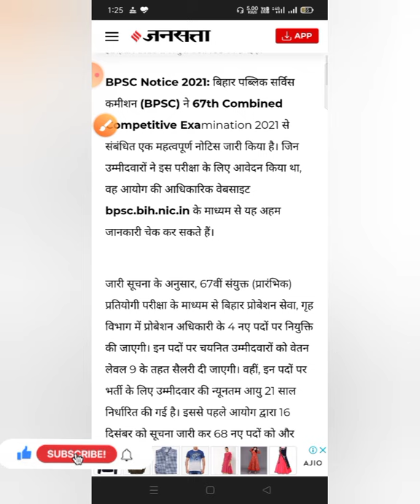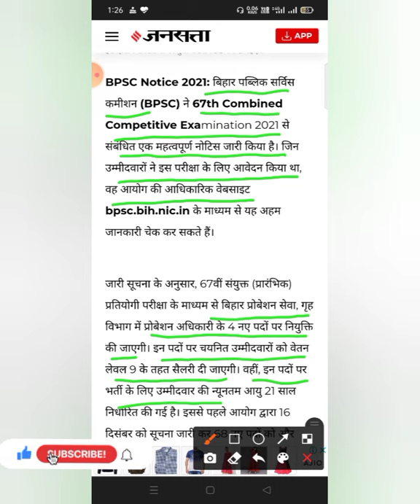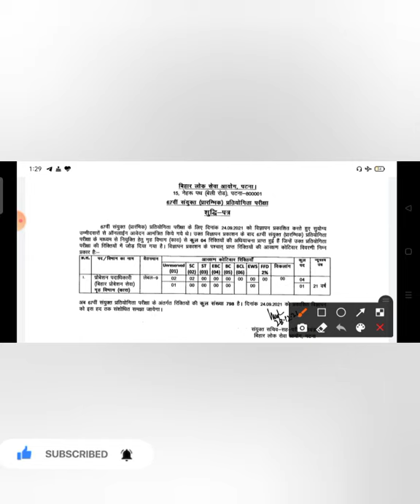67 वीं बीपीएससी प्रारंभिक परीक्षार्थियों के लिए खुशखबरी।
67 वीं बीपीएससी प्रारंभिक परीक्षार्थियों के  लिए खुशखबरी।

जल्दी देखे नहीं तो बाद में पछताएंगे।